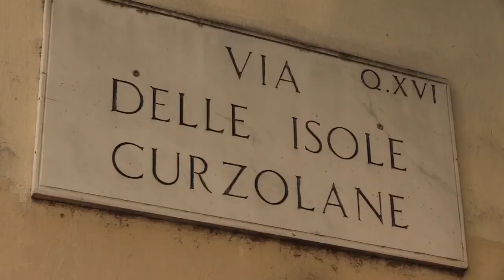Anche via delle Isole Curzolane tra le StradeNuove